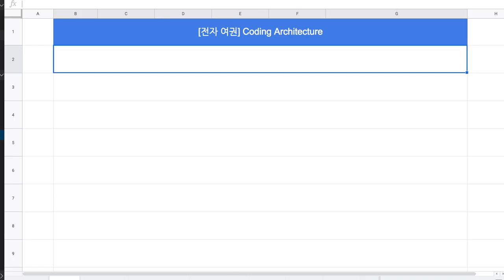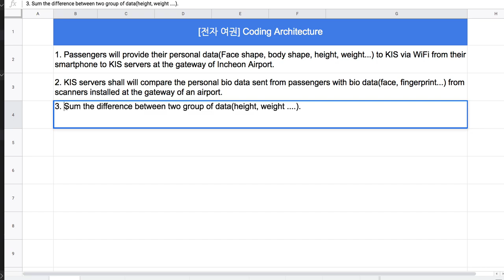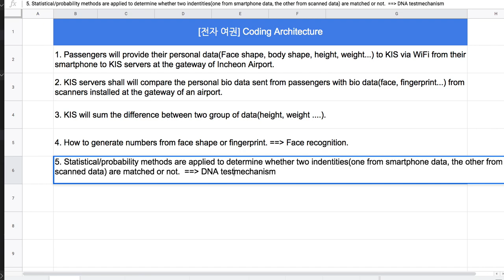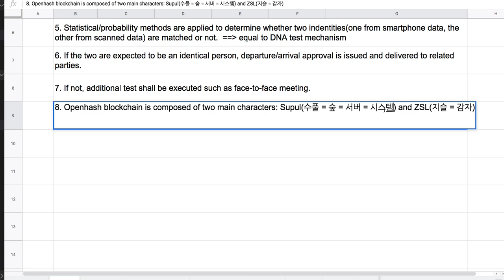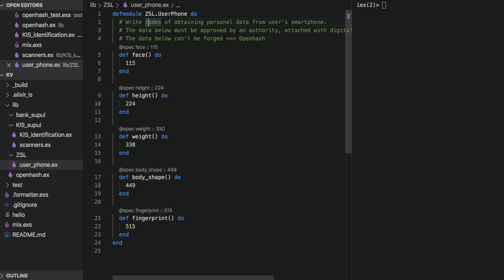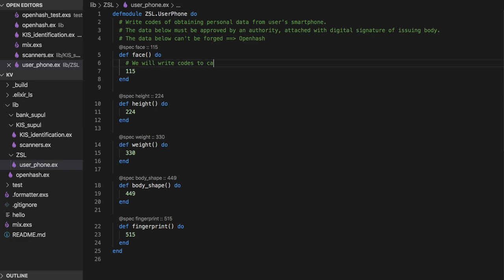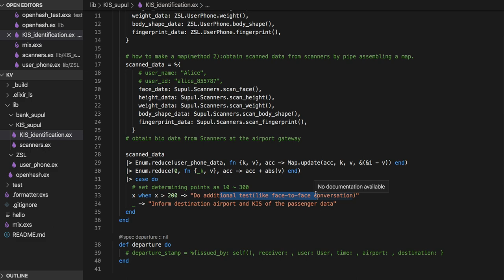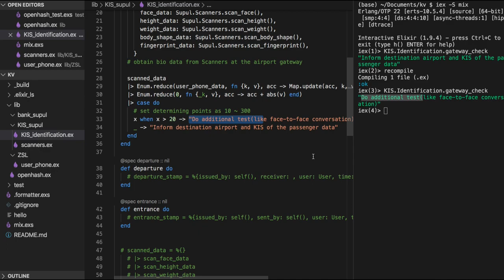[전자 여권] 13 - Show me the code(#01)